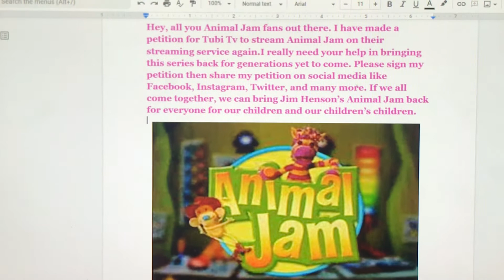Animal Jam Petition 2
Heeeeeeeeeyyyyy yoooooouuuuuu guuuuuuuuuuuuys, I made another Animal Jam petition for Animal Jam to stream on Tubi Tv again. I made this petition because their content rights for "Animal Jam" have expired.

So I need your help signing my petition, then share it on social media like Facebook, Twitter, Instagram, and much more.

If you’ve never seen Jim Henson’s Animal Jam I made a playlist of episodes, songs, and clips of Jim Henson’s Animal Jam.

Together, we can help Animal Jam.

Here’s the link to my petition so you can sign it and share it